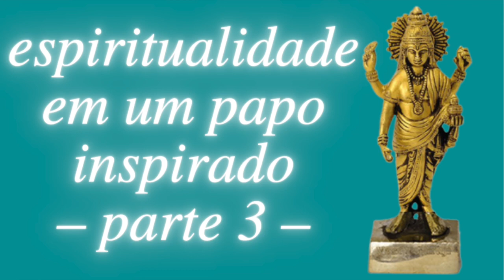e se a versão + recente NÃO FOR NECESSARIAMENTE A MELHOR? | Ayurveda e espiritualidade #03